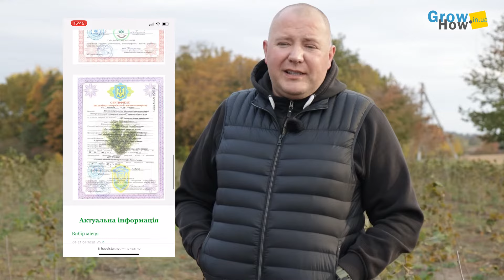Як вирощувати фундук, бізнес для малого фермера. Ціна на горіхи, саджанці фундука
Фундук, це чудова альтернатива будь яким іншим садам, як мінімум бо дешевше в обслуговуванні, а горіхи на відміну від яблук - коштують грошей. Як вирощувати фундук, куди його продавати, де брати саджанці фундука, та інші секрети у нашому відео.
Для консультацій, придбання саджанців
Терещенко Макар

00:00 Чому цікаво вирощувати фундук
02:13 Ціни на горіхи фундука, ринки збуту. Врожайність фундука
04:18 Фундук на експорт
05:14 Коли можна отримати перший врожай фундука, фактори, що впливають на врожайність фундука. Формування української перереробки фундука, перспективи ринку.
07:57 З якої площі варто закладати сад, з чого починати та яка техніка необхідна
12:12 Аналіз грунту, внесення добрив перед посадкою. Формування міжрядь фундука, для формування мікроклімату саду, та подальших обробок ЗЗР
14:38 Поєднання грунтового та листового живлення
15:57 Кількість дерев на гектар, схеми висадки фундука
17:35 Обробка фундука проти шкідників і хвороб, внесення гербіциду
19:20 Ціни на саджанці фу ндука
21:45 Яка ж ціна закладання саду фундука
23:42 Консультації так контакти для звязку

Залишайтесь з нами!

GrowHow.in.ua • [Як вирощувати] — це надійні практичні рішення для ведення агробізнесу!